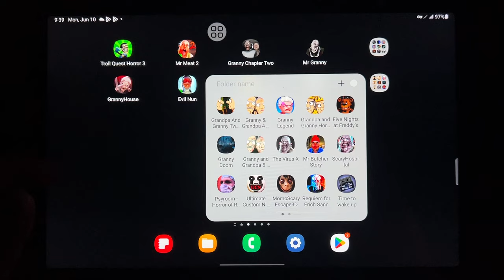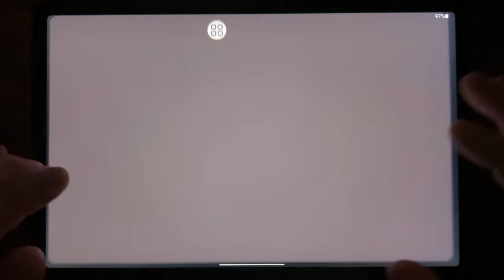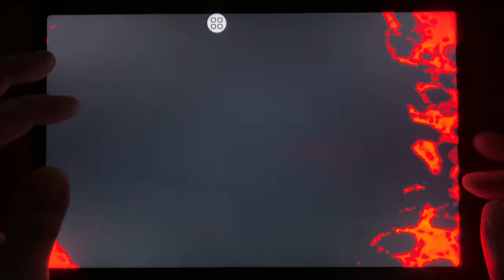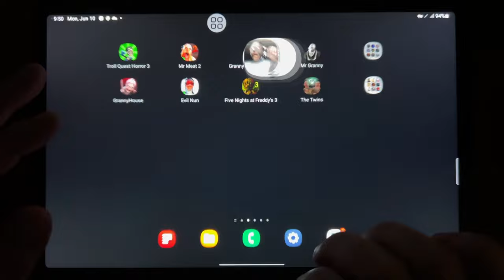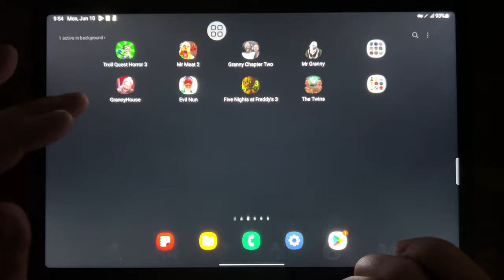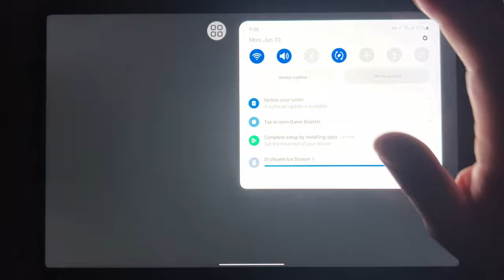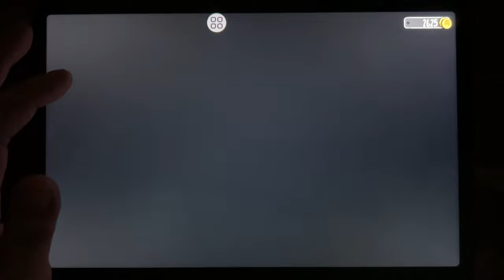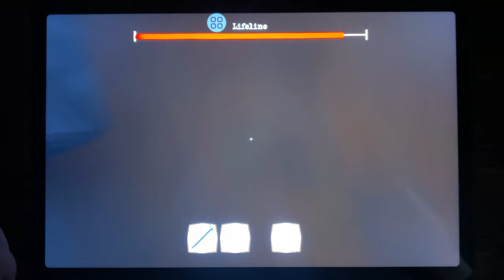Troll Quest Horror 3, Mr Meat 2, Granny Chapter Two, Mr Granny, Granny House, Evil Nun...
Troll Quest Horror 3, Mr Meat 2, Granny Chapter Two, Mr Granny, Granny House, Evil Nun, Five Nights at Freddys 3, The Twins